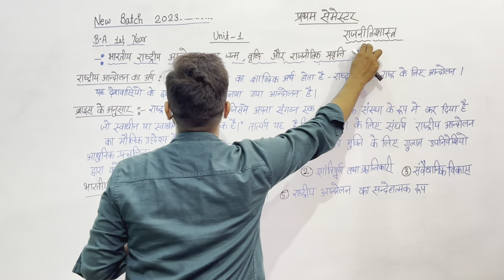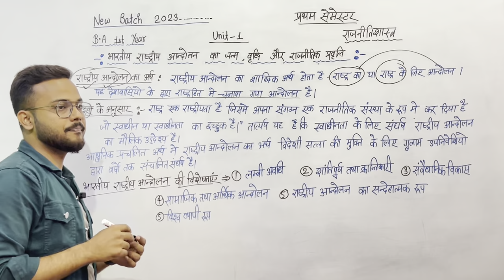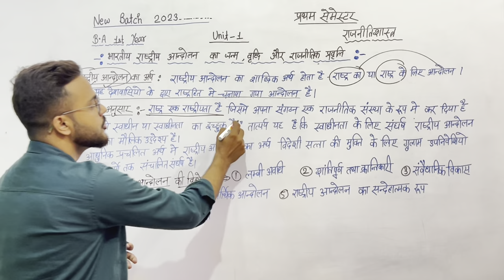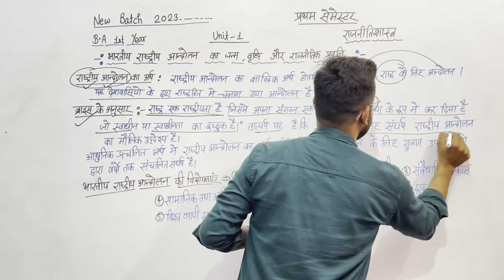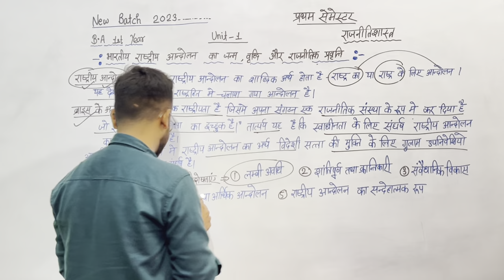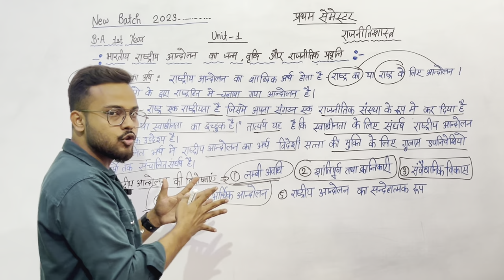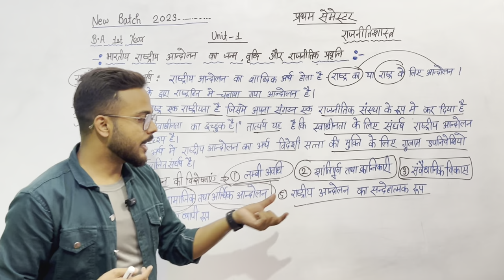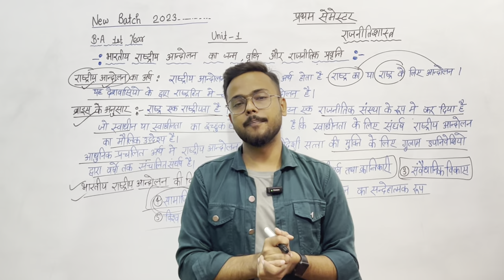Day-1| BA 1st Year Political Science 1st semester Unit-1